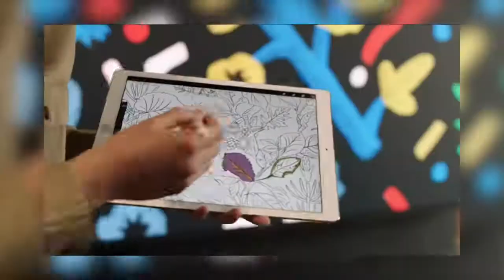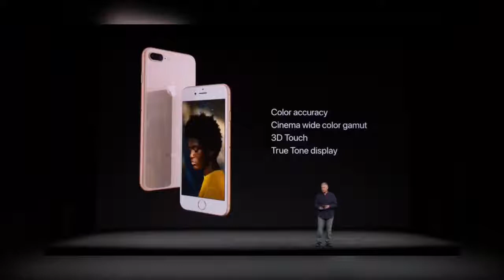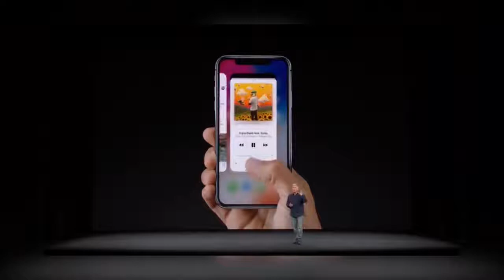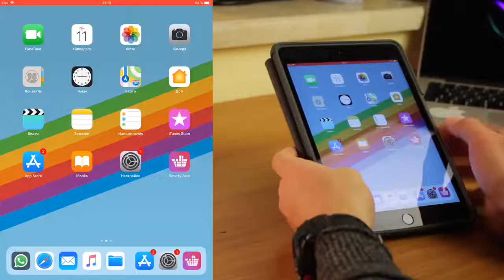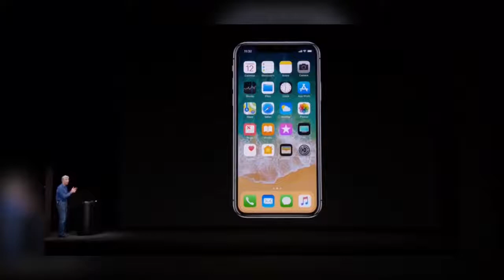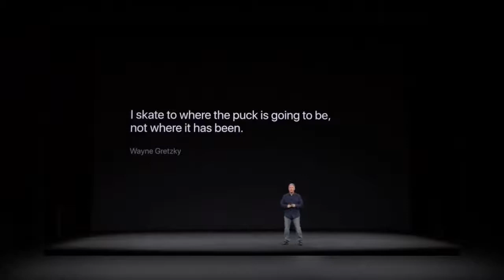iPhone 8 обзор – что нового в iPhone X! Новые фишки Apple Watch 3 LTE! Впечатление на РУССКОМ